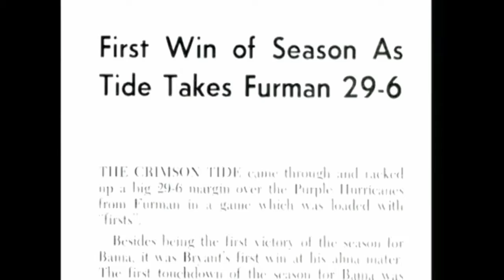1958 Furman at Alabama (Highlights)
The 0-2 Furman Purple Hurricane traveled to Tuscaloosa, AL to face the 0-1-1 Alabama Crimson Tide.  This was Paul "Bear" Bryant's first win as Alabama's head coach.  Video has no sound.